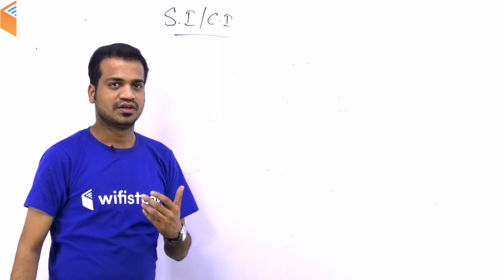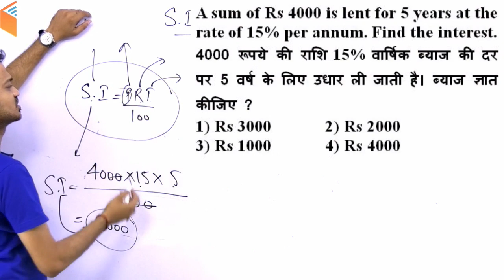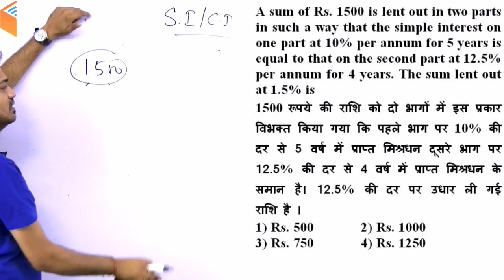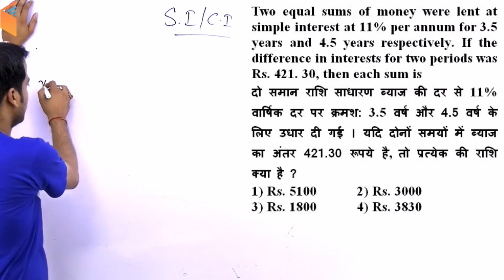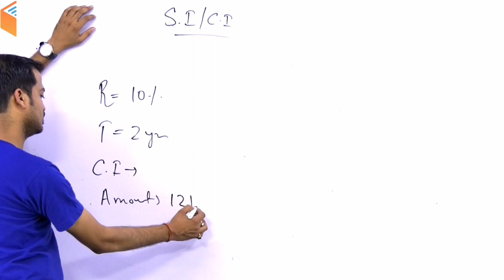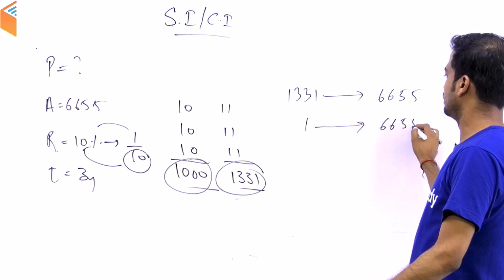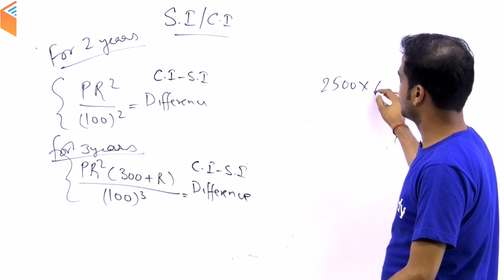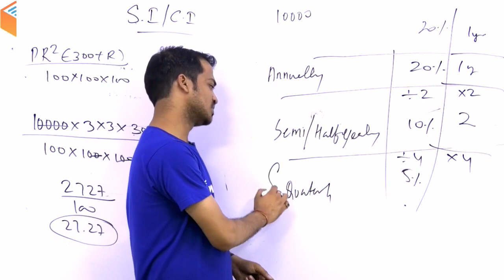6:00 PM - HSSC Group D 2018 | Maths by Naman Sir | Simple and Compound Interest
Live Classes New Schedule (Mon-Fri) Effective from 1st Nov, 2018: -

Morning Shows:
5:00 AM - Current Affairs Quiz Show by Bhunesh Sir
8:00 AM - Current Affairs Show by Bhunesh Sir
8:45 AM - Vocabulary Show by Bhunesh Sir

Railway ALP CBT-2:
6:00 AM - Electrician and Electronics by Ramveer Sir
7:00 AM - Engineering Drawing by Ramveer Sir
9:00 AM - Basic Science and Engineering by Neeraj Sir
3:00 PM - Physics by Neeraj Sir
4:00 PM - Maths by Naman Sir

RRB Group D Crash Course:
10:00 AM - Reasoning by Hitesh Sir
11:00 AM - Maths by Sahil Sir
12:00 PM - General Science by Shipra Ma'am

IBPS Clerk Crash Course:
1:00 PM - Reasoning by Deepak Sir
2:00 PM - Maths by Sahil Sir
3:00 PM - English by Sanjeev Sir

Lab Assistant:
2:00 PM - General Science by Shipra Ma'am

समस्त शिक्षक भर्ती परीक्षा हेतु:
4:00 PM - Psycology & Pedagogy by Rajendra Sir

HSSC Group D Crash Course:
5:00 PM - Hindi by Ganesh Sir
5:30 PM - General Science by Shipra Ma'am
6:00 PM - Maths by Naman Sir
6:30 PM - English by Sanjeev Sir
7:00 PM - GK by Sandeep Sir
7:30 PM - Reasoning by Hitesh Sir

Defence Special (CDS Crash Course):
7:00 PM - English by Harsh Sir

SSC GD 2018:
8:00 PM - GK by Bhunesh Sir
8:30 PM - Hindi by Ganesh Sir
9:00 PM - Reasoning by Hitesh Sir
9:30 PM - Maths by Naman Sir

Bihar Police Crash Course:
10:00 PM - English by Sanjeev Sir
10:30 PM - Hindi by Ganesh Sir
11:00 PM - Bihar GK by Sandeep Sir

UPSSSC VDO Special:
10:00 PM - UP Current Affairs by Sandeep Sir

Technical Classes (SSC JE/GATE) Sat / Sun:
12:00 PM - Mech by Neeraj Sir
3:00 PM - Civil by Nikhil Sir
6:00 PM - EE/EC by Ashish Sir